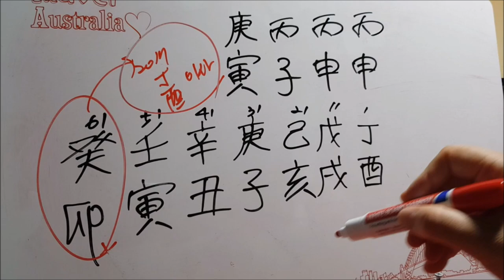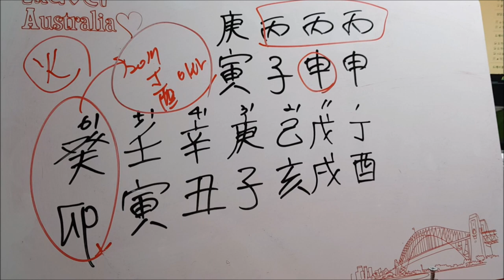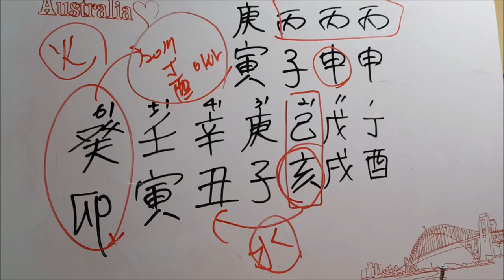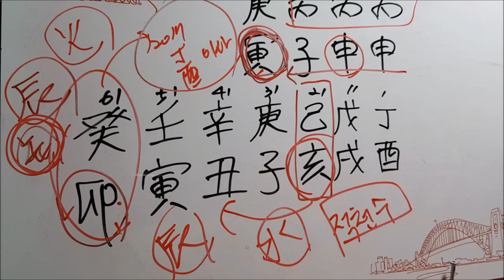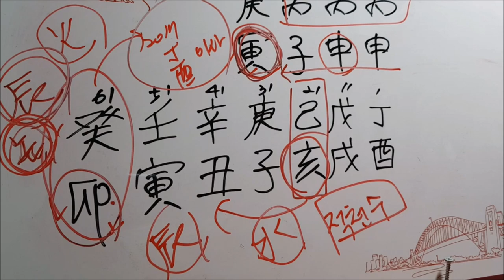불이 많은 사주의 이동운